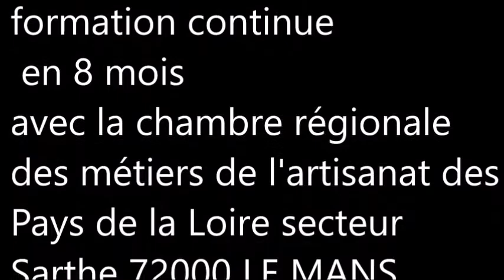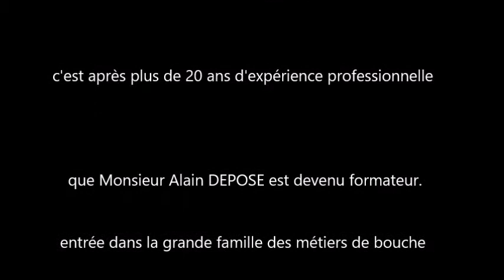formation cap boucher septembre 2018 à juin 2019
Devenir boucher après avoir été livreur, comptable, politicien ou tout simplement mère au foyer c'est possible.
Le CFA du Mans vous propose de suivre la route des 5 sessions sortantes pour acquérir les compétences de base à la transformation des carcasses de viande en rôti, bifteck.
Pour les plus motivés le parcours de formation peut se poursuivre vers un brevet professionnel et une licence pro !